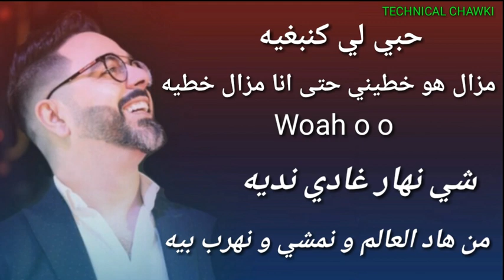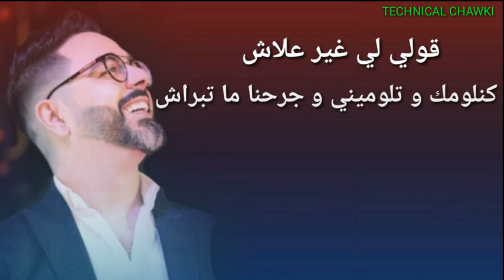Ahmed Chawki - Sofia ( Lyrics Video) (شوقي صوفية قلمات)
* Ahmed Chawki Sofia
* Ahmed Chawki Sofia Official Video
* Ahmed Chawki Sofia Official lyrics Video
* Ahmed Chawki Sofia Official lyrical Video
* Ahmed Chawki Lyrics Sofia
* Chawki Sofia Lyrics
* Chawki official Lyrics video
* Chawki official lyrical video Sofia
* Sofia  Sofia
* Sofia Chawki Lyrics
* Ahmed Chawki Official
* Lyrics Sofia Ahmed Chawki
* Sofia Chawki Lyrics